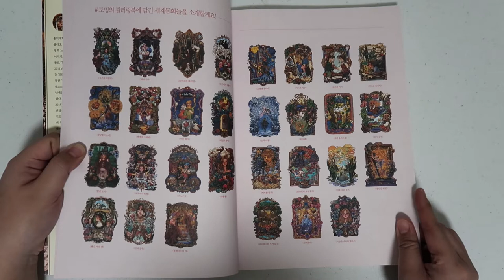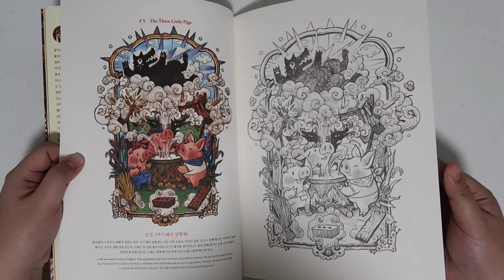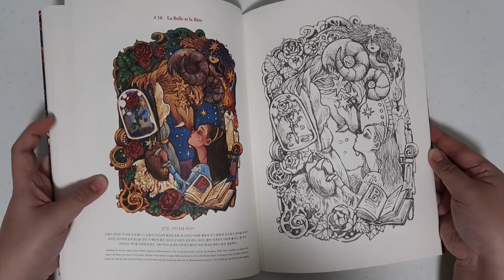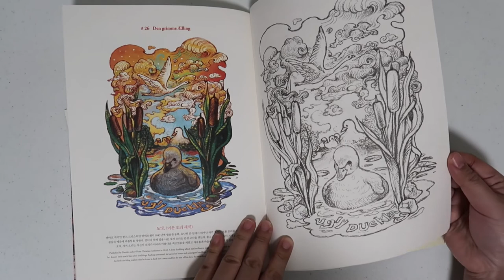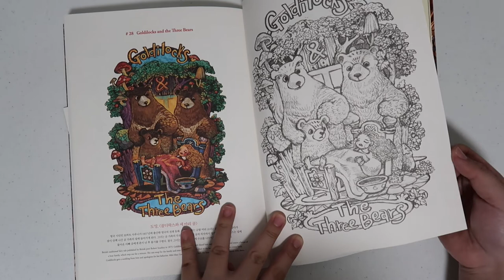FLIP THROUGH ~ Doming Adult Coloring Book